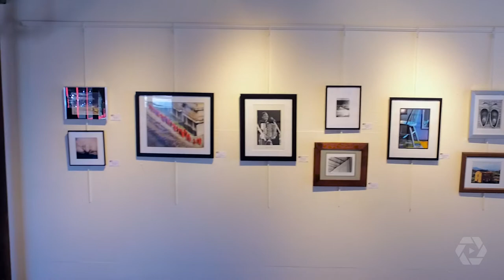Orr Street Studios filmed by Columbia Aerial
Video tour of the Orr Street Art gallery and building in Columbia, MO.